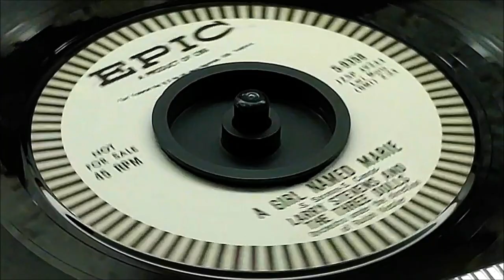Larry Stevens - A Girl Named Marie (1960)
Wait for Me / *A Girl named Marie*, 1960 on Epic 5-9358